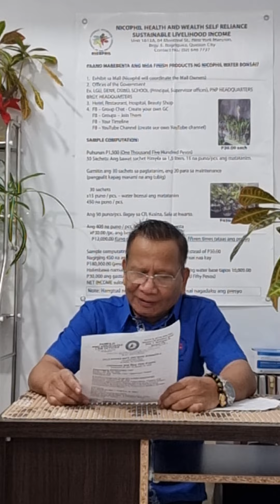042722 "Ang Pagtatasa Sa Kalidad Ng Tulog"